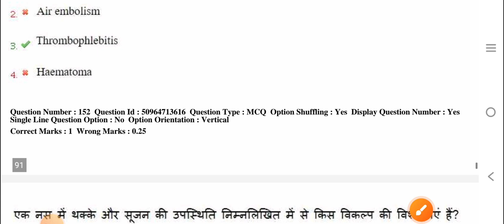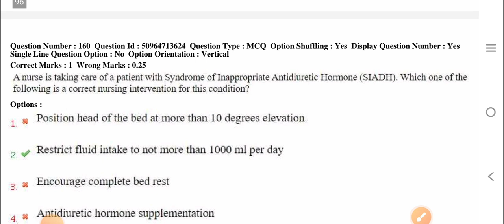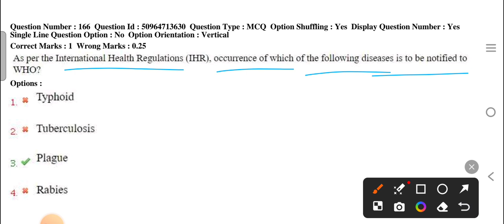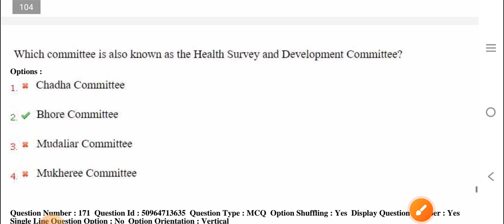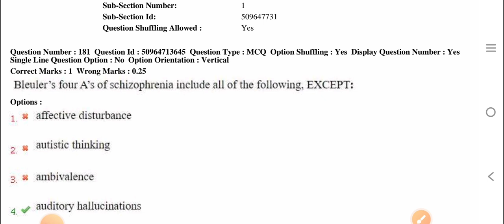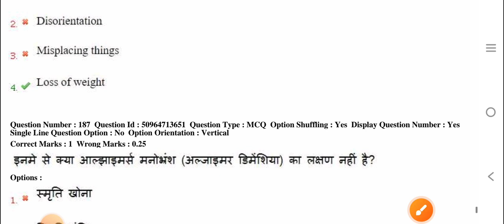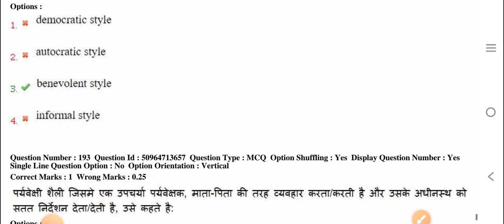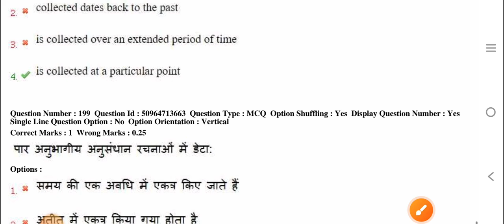DSSSB Previous Paper 27 Aug 2019 Shift - 3rd || Part - 2nd || Technical question and answer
DSSSB Previous paper solution
DSSSB Previous paper answer key
DSSSB Previous year paper solution 2018
DSSSB Previous year paper pdf
DSSSB paper answer key